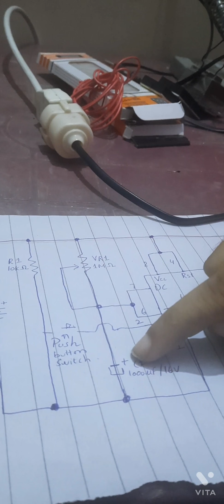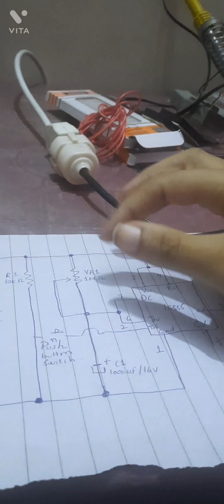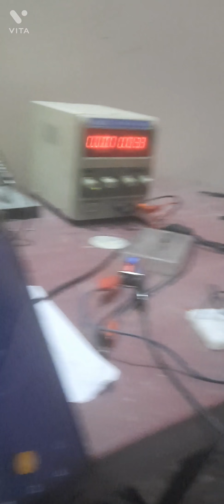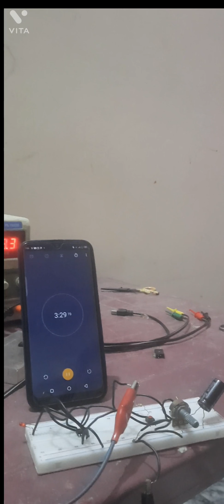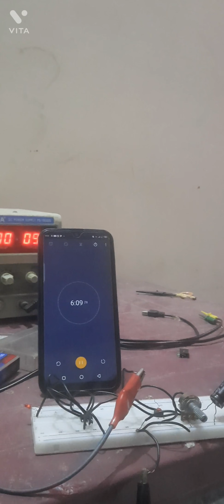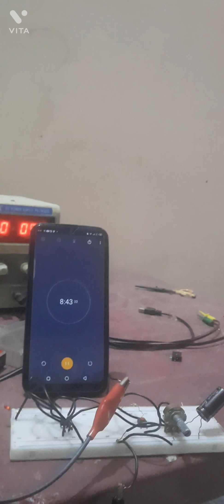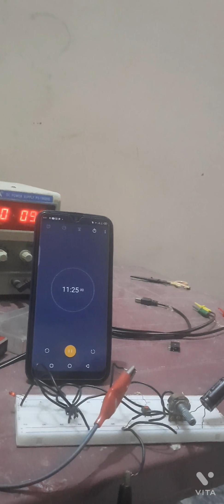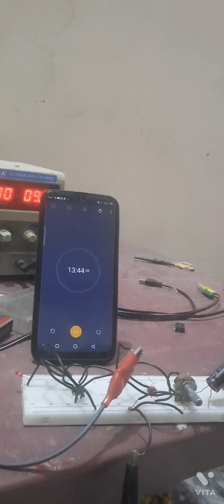how to make a auto on delay time circuit using NE555 timer IC configured as a stable multivibrator